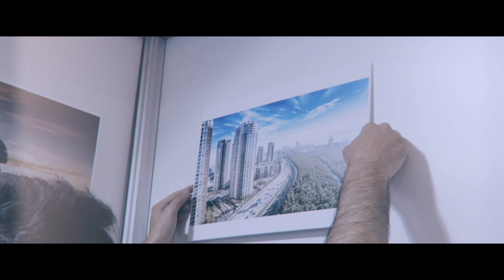Smart Cities - Backstage